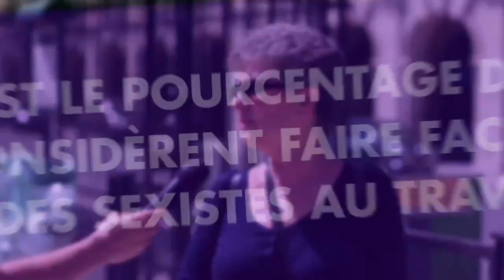Sexisme et économie